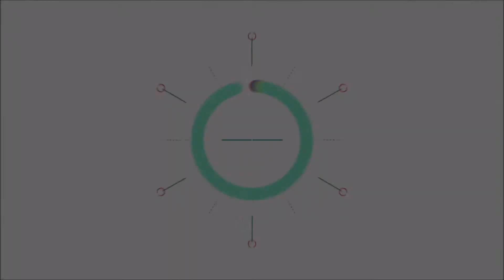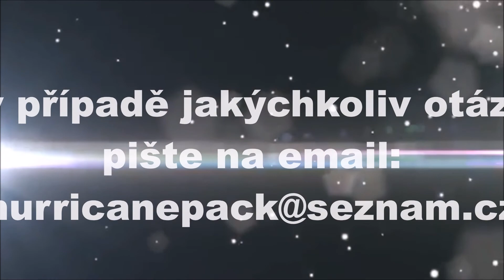Mainská mývalí koťátka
Mainská mývalí kočka
Jsme chovná stanice mainských mývalích koček  nacházející se v  malém městečku na Vysočině.  Mainská mývalí kočka nás zaujala nejen vzhledem, ale především její povahou, která je společenská, a často je označována za kočko psa, protože se někteří jedinci opravdu jako psi chovají.Na tomto kanálu chceme prezentovat nejen naše kočky,ale hlavně naše koťátka následujících vrhů.